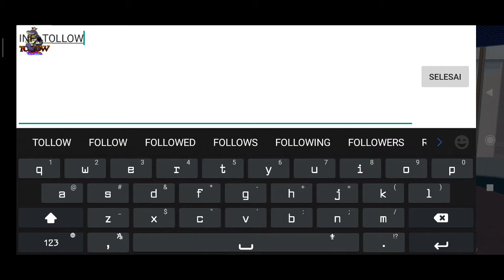Utopia: origin | update | morph potion + name change card gratis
Update terlama. 1 hari full. dapetnya apa? namechange card dan potion (item baru) sekalian di test dah aowkwkw